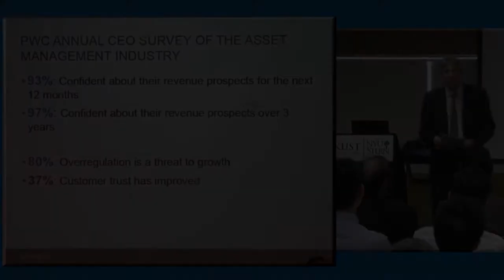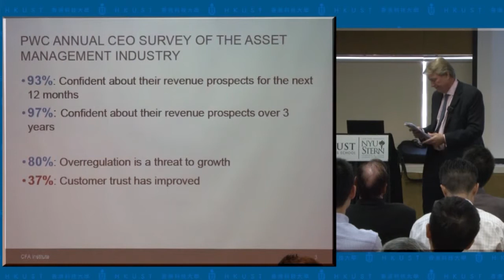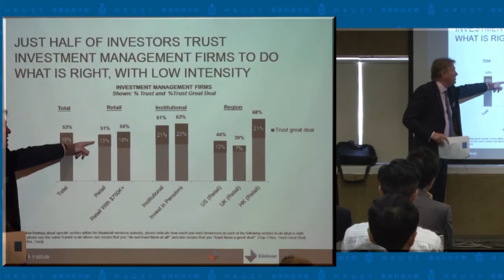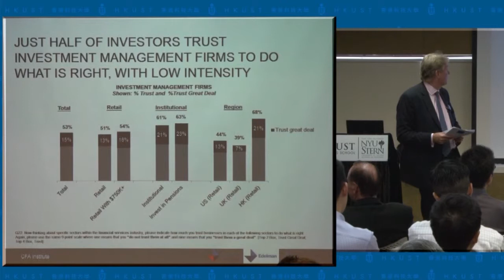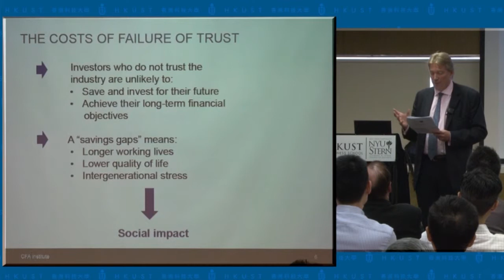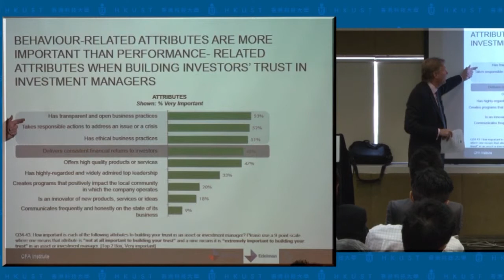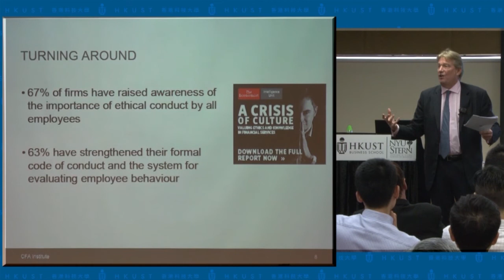Global Finance Seminar Series - Trends Reshaping the Asset Management Industry 2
For the 2nd session of the Global Finance Seminar Series 2014, we are pleased to have Mr. Paul Smith, Managing Director for Asia-Pacific and Global Head of Industry Relations at the CFA Institute, to share his views on Asset Management Industry.

Evolving around the topic "Trends Reshaping the Asset Management Industry", Mr. Smith discussed how higher costs, increasing regulations, and loss of investors' trust are reshaping today's global asset management industry.  Mr. Smith also shared his insights in Asia's push back on cross-border regulations, fiduciary capitalism, and commoditization of investment management, among others.

Some 80 attendees participated in the enlightening event, which included members of the CFA institute, Hong Kong Society of Financial Analysts, HKUST alumni, NYU Stern alumni, other industry professionals and the media.

For information of other seminar in the series as well as other financial seminars, go